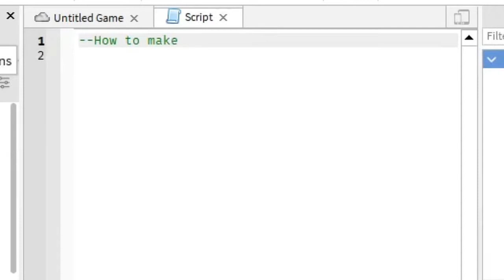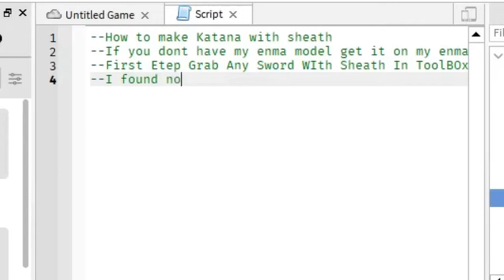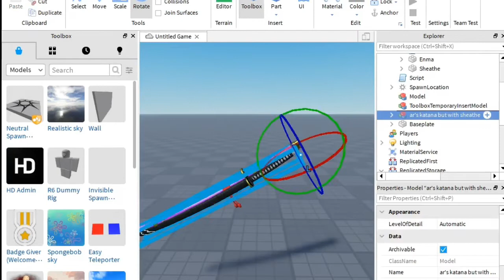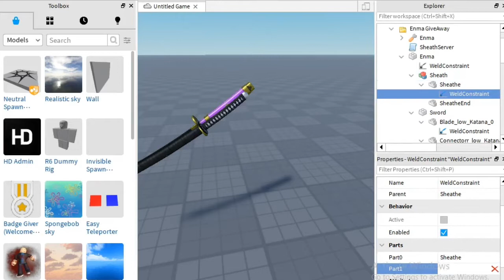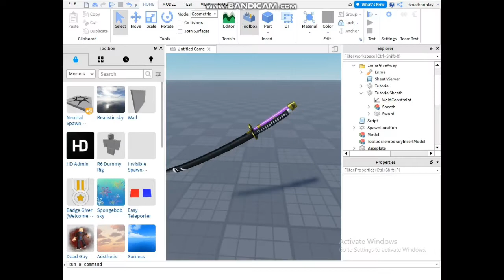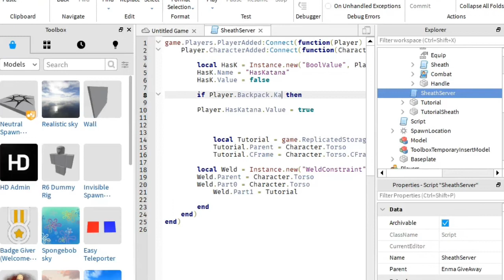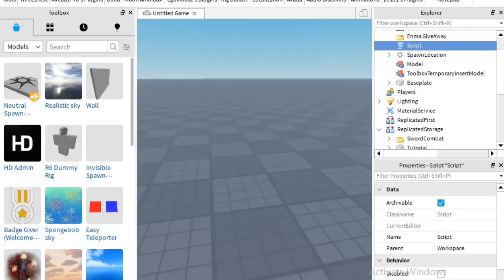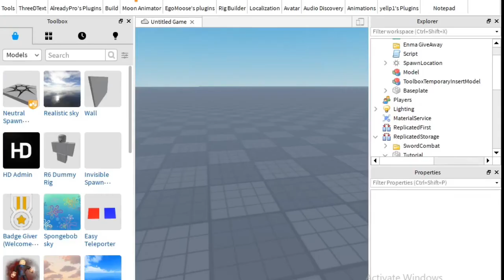Roblox Studio - How To Make Katana With Sheath Welded On Torso - r6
Why I Create Tutorial?
Cause A Lot Of you Don't Know How To Make It So.